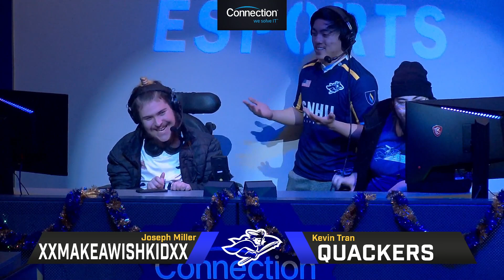NECC Smash Week 5: SNHU Blue vs New England College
This match was streamed live on March 7, 2023. Follow us on all social platforms so you don't miss a match!

For a full list of important links, visit our Linktree